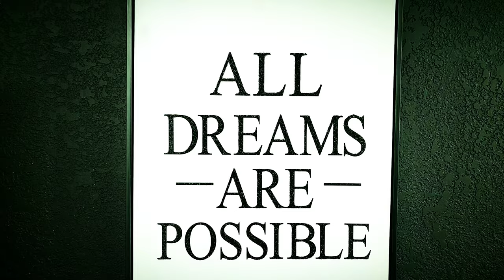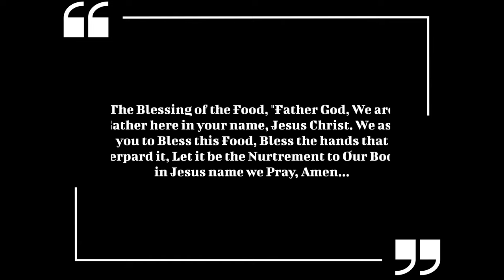Tammy's 60th Birthday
E&ALifeStyles Production